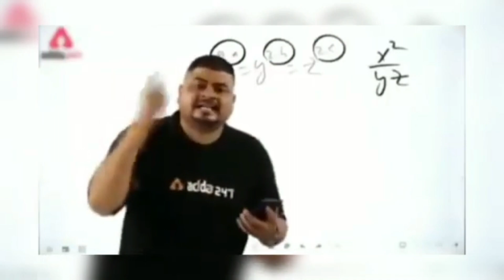Congress प्रवक्ता ने Gullu को फिर बनाया उल्लू | B&D Latest Insult | Public Filter